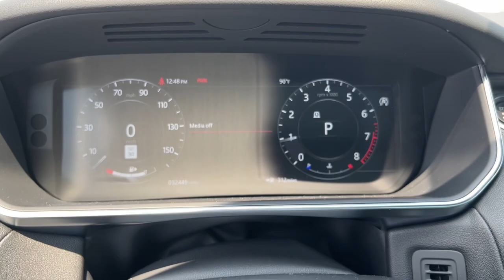2021 Land Rover Range_Rover_Sport Naperville, Aurora, Bolingbrook, Geneva, Wheaton, IL JP5007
Fuji White Used 2021 Land Rover Range_Rover_Sport HSE Silver Edition available in Naperville, Illinois at  Jaguar Naperville. Servicing the Aurora, Bolingbrook, Geneva,  Wheaton, IL area.
2021 Land Rover Range_Rover_Sport HSE Silver Edition - Stock#: JP5007

Jaguar Naperville
1559 W. Ogden Ave

2021 Land Rover Range Rover Sport HSE Silver Edition Adaptive Cruise Control w/Stop & Go Blind Spot Assist Drive Pro Pack High Speed Emergency Braking Ventilated Front Seats.brbrWe are conveniently located just 60 minutes from Downtown Chicago. Some vehicles may still be in factory warranty or an extended warranty may be purchased. Out of state buyers are responsible for all state county city taxes and fees as well as title/registration fees in the state that the vehicle will be registered. All sales are subject to a flat Documentary Fee Electronic Filing Fee and an Out of State Drive Away Tag if applicable. It is the customers sole responsibility to verify the accuracy of the prices and equipment with the dealer. Pricing is subject to change without notice ***